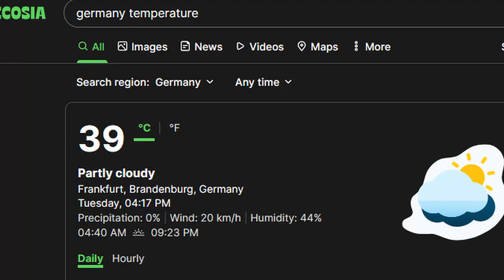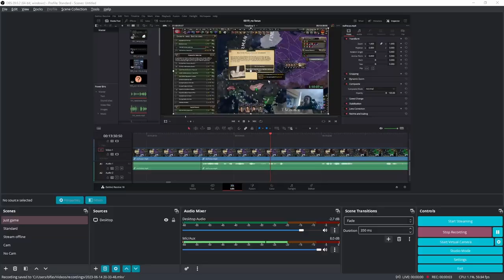Beating Hearts of Iron IV WITHOUT doing a SINGLE FOCUS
In this gripping Hearts of Iron IV video, join us as we embark on an extraordinary campaign where traditional strategies are thrown out the window. In an audacious move, we take on the role of Germany and challenge ourselves to conquer Europe without pursuing a single Focus tree path!

Prepare to witness a unique approach to the grand strategy gameplay of Hearts of Iron IV. Our daring protagonist, an experienced player, throws caution to the wind and tests their mettle by abandoning the well-trodden path of national focuses and political decisions. With the spotlight on Germany, they set out on an unconventional journey that will captivate and intrigue strategy enthusiasts.

Chapters:
0:00   1. Intro
0:14   2. Gameplay
19:30 3. Outro